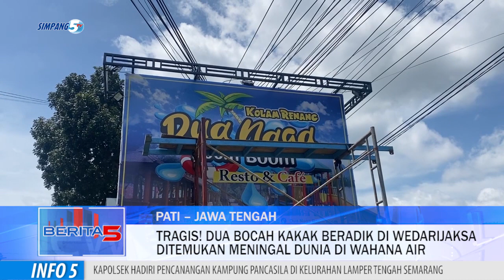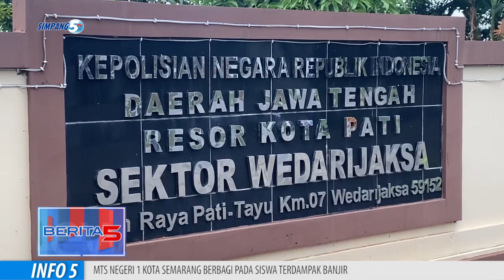TRAGIS! DUA BOCAH KAKAK BERADIK DI WEDARIJAKSA DITEMUKAN MENINGAL DUNIA DI WAHANA AIR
2 BOCAH KAKAK BERADIK DITEMUKAN TENGGELAM DI SALAH SATU WAHANA AIR DI DESA SUKOHARJO KECAMATAN WEDARIJAKSA//